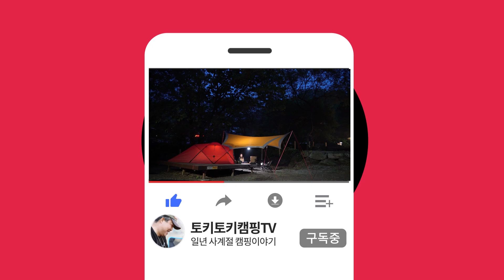[토키토키] 장호비치캠핑장 2부 가족캠핑, 삼척 장호항 스노클링 명소, 여름휴가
삼척 장호항에서 보낸 여름휴가 두번째 이야기입니다. 삼고정문, 봉포머구리집 등 맛집 순회도 하고 스노클링하며 즐거운 시간을 보내었네요.

촬영일 2020년 8월 13일~14일